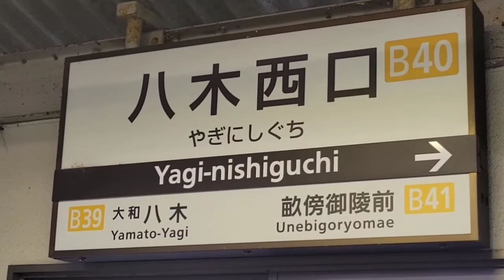近鉄橿原線 八木西口駅 列車到着シーン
【注意点・お断りが2つ】
🟤0:00～0:33 雑音あり。すいません💧💧💧
🟤撮影時刻　正しくは午前7時15分頃です。

近鉄橿原線　八木西口駅で撮影。
天候は☔